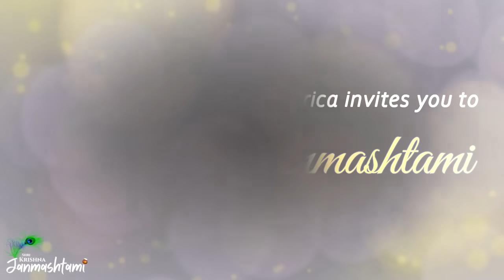🌷 Krishna Janmashtami 2021 | CMSA extends a Warm Invitation to One & All | 30 Aug 2021 🌷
🦚 This Janmashtami, call the Blue-Boy of Vrindavan to loot away the sorrows of your heart! 💕

🌸 Do not miss the upcoming LIVE Janmashtami Grand celebrations...

📲 Watch LIVE on YouTube 🌐 : Monday 30th Aug from 2.30 PM SA onwards (6 PM India time)

Program Attractions:
💙 Devotional Bhajans & Dance performances by acclaimed artists
💙 Vishnu-Sahasranaam archana, a non-stop offering
💙 Insightful satsangs with Swami Abhedanandaji
💙 Sneak peek into Cape Town, Jo'burg & Durban Chinmaya Mission centers